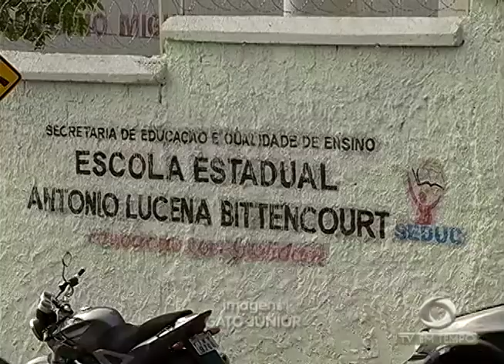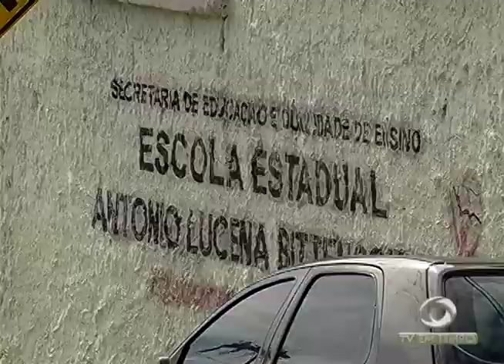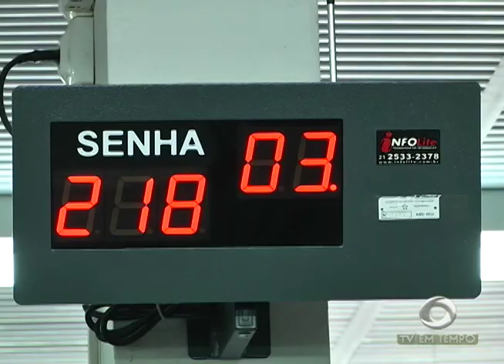BOLETIM EM TEMPO - NOITE (04.05.2017)